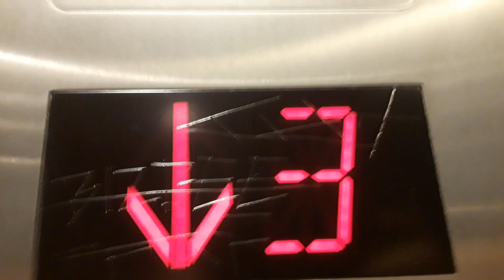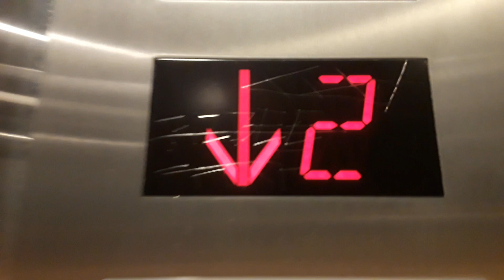United States Hydraulic Elevators - Building 4 North - Woodland Hills Kaiser Permanente